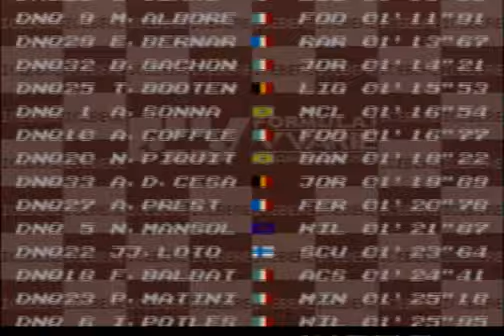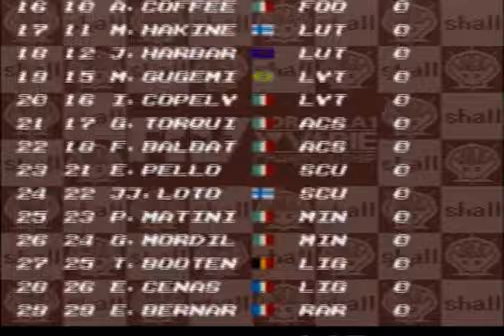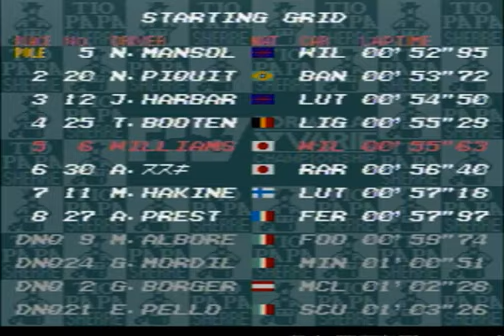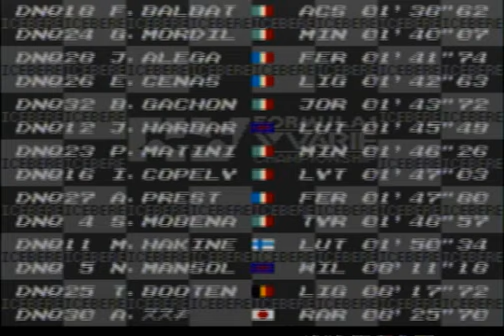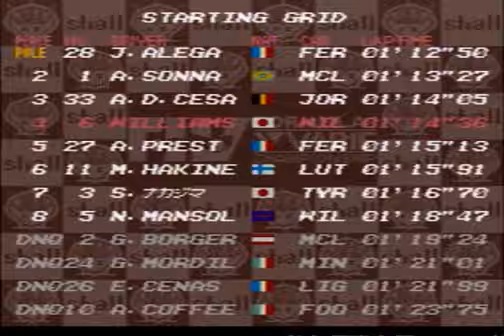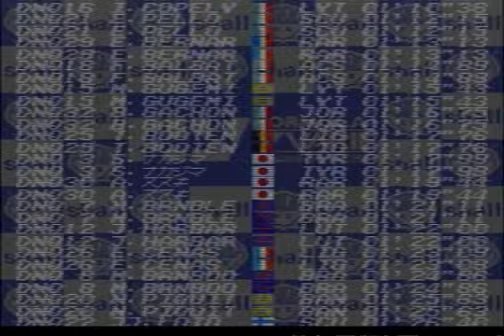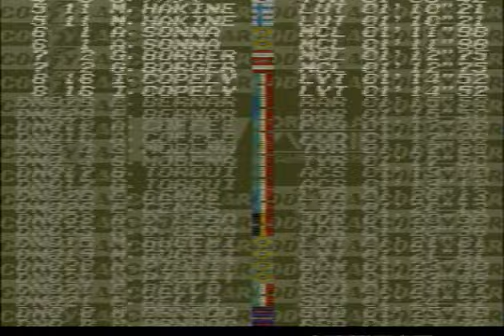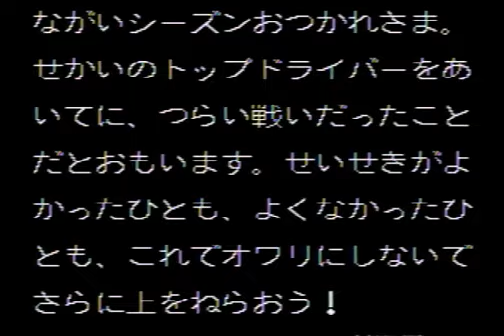メガドライブ２ 中嶋悟監 F1grandprix PRIX をプレイしてみた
サイレンスまだ逃げる！！！！